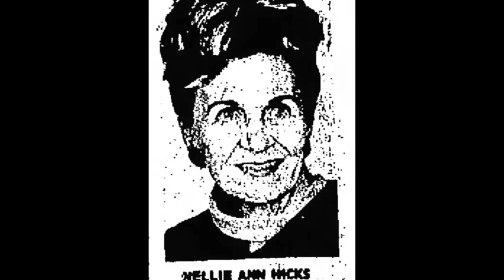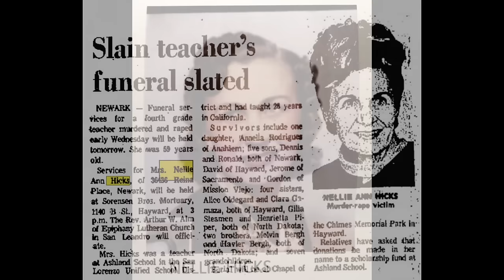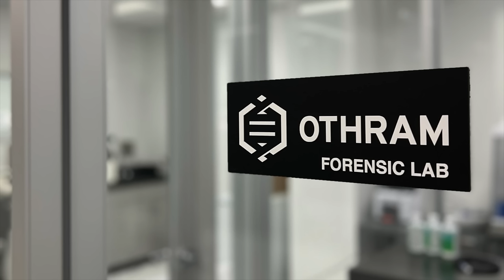5 Solved True Crime Cases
5 Solved True Crime Cases
#5 - Cayla Campos (00:12)
#4 - Justin McClain Bloxom (03:00)
#3 - Nellie Hicks and Theresa Pica (06:28)
#2 - Sonia Carmen Herok-Stone (09:17)
#1 - Warren Bruce Barnes (17:52)

00:00 Intro
00:12 Case 1: Cayla Campos
03:00 Case 2: Justin Bloxom
06:28 Case 3: Nellie Hicks and Theresa Pica
09:17 Case 4: Sonia Carmen Stone
17:52 Case 5: Warren Barnes